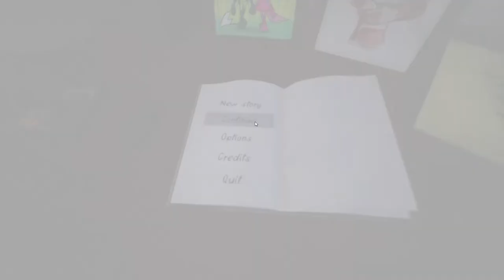Max The Unifox pt3